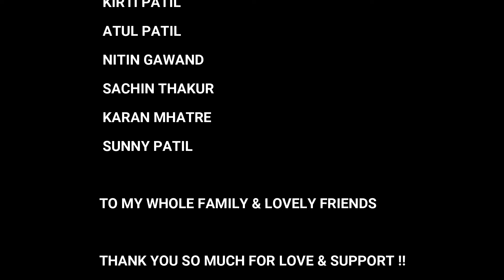Mumbai to Kedarnath on Bike By Road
Join us on an epic bike journey from Mumbai to Kedarnath! 🚵‍♂️🏔️ Experience the thrill of riding through beautiful landscapes, winding roads, and scenic mountains as we make our way to the sacred Kedarnath temple. Along the way, we’ll share highlights of the adventure, challenges faced, and stunning views of the Himalayas. Whether you’re a travel enthusiast or a spiritual seeker, this ride promises excitement and inspiration.

Mumbai to Kedarnath bike trip
Kedarnath couple bike ride
Mumbai to Kedarnath road trip
Kedarnath temple darshan 2024
Kedarnath bike ride vlog
Kedarnath travel 2024
Jyotirlinga bike trip
Kedarnath Jyotirlinga visit
Jyotirlinga Ride Keywords:
Mumbai to 4 Jyotirlingas bike trip
Jyotirlinga yatra by bike
4 Jyotirlinga darshan by bike
Jyotirlinga pilgrimage road trip
Bike ride to Jyotirlingas
Spiritual bike trip India
Kedarnath and Jyotirlinga darshan
Couple Travel Keywords:
Couple bike ride vlog
Couple road trip India
Couple adventure bike journey
Mumbai couple bike ride
Couple travel vlog India
Romantic bike trip India
General Keywords:
Bike tour vlog 2024
Long distance bike ride India
Adventure road trip vlog
Spiritual travel vlog
Kedarnath temple vlog
Maharashtra to Uttarakhand bike trip